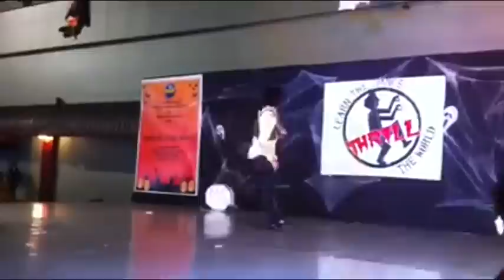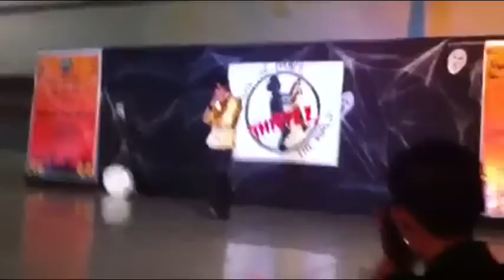Thrill The world Philippines 2012 - Tiptoekerz ( Remember The Time )